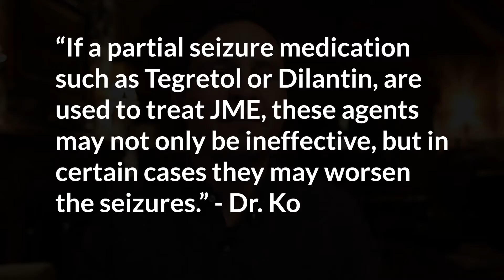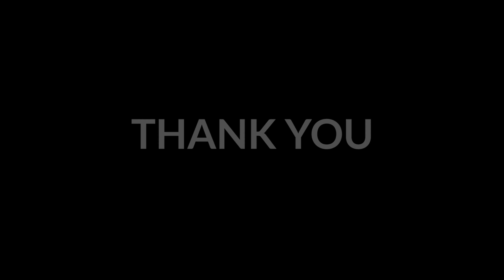She Had 40 Seizures A Day (Juvenile Myoclonic Epilepsy)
Juvenile myoclonic epilepsy (JME) is the most common generalized epilepsy syndrome. It is also called Juvenile Myoclonic Epilepsy of Janz. It typically begins in adolescence. Teens with JME do not have other developmental problems. Myoclonic seizures (brief shock-like muscle jerks) are the most common type of seizure.

Chapters

00:00 - Intro
00:11 - What is Juvenile Myoclonic Epilepsy?
00:22 - Ages
00:25 - When do JME symptoms happen?
00:36 - Causes of JME
0:47 - Medications
1:13 - History of patient with JME
1:30 - EEG sample
1:48 - Want more?